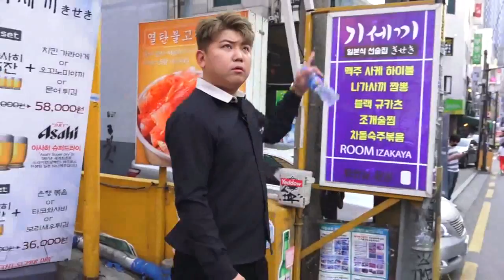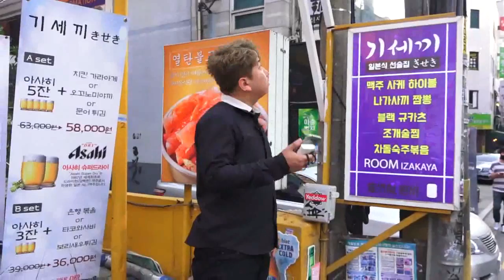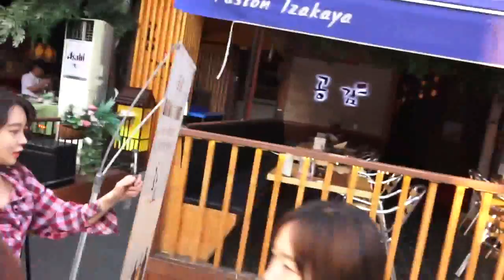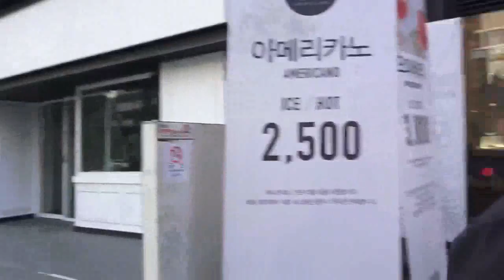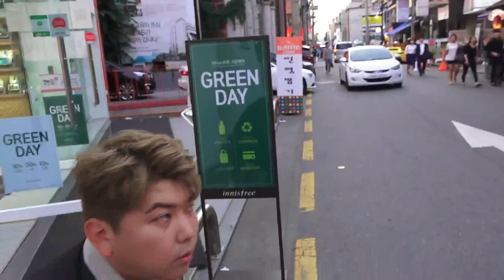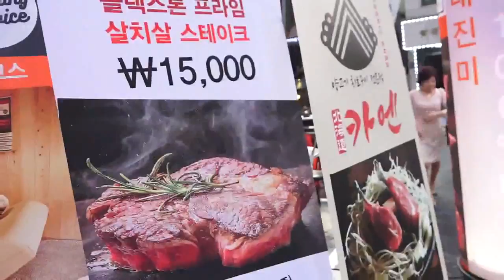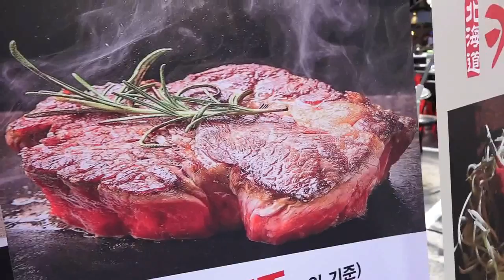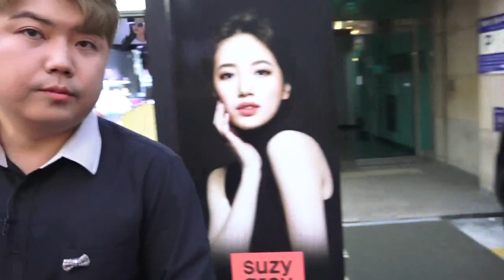170615 [2] 최군의 '가로수길' 야방 오늘은 어떤미녀를 만나게 될까? - KoonTV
170615
최군의 강남'가로수길' 야방 오늘은 어떤미녀를 만나게 될까?